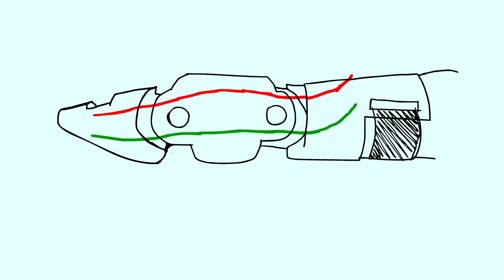DIGITHET Project Proposal IYA Rishi Kothari